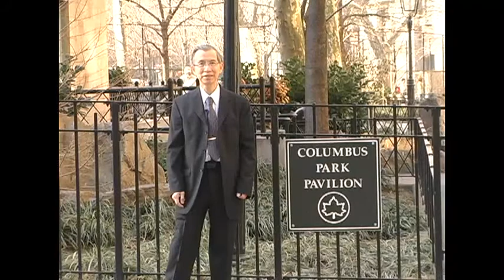Love for Master Mantak Chia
Healing Tao Instructors share their love and respect for GrandMaster Mantak Chia. Donations are being accepted towards completion of this historical documentary film about the origins of the Healing Tao System.